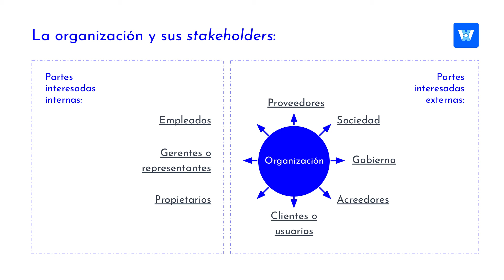La organización y sus stakeholders